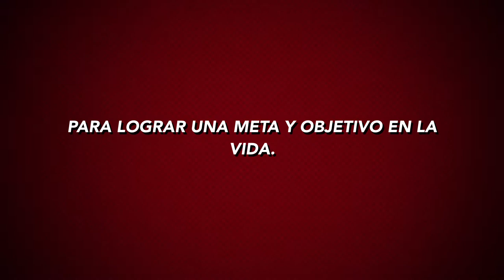Escuela de Artes Marciales Examen de Wushu cinta dorada Kung Fu. Tai Yon.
Solo existimos
Solo sentimos
Solo aprendemos
Solo amamos las artes marciales

Club LUA (Formar nuestro espíritu a través de las artes marciales)

Wu Wei. (Crear caminos a la felicidad )

SerESR (Comunicar y hacer conciencia a los ejecutivo y empresario en la acción social empresarial)

FDMX (Crear, formar y comunicar las ideas que inspiran a las personas y empresas)

Chiapas Mágico.  ( Comunicar artesanías de Chiapas)